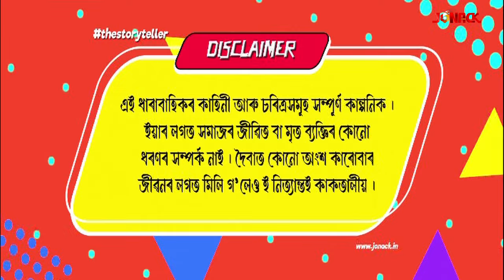চিনাকি মোৰ মনৰ মানুহ || Sinaki Mur Monor Manuh || Full EP 32 || 26/03/2024